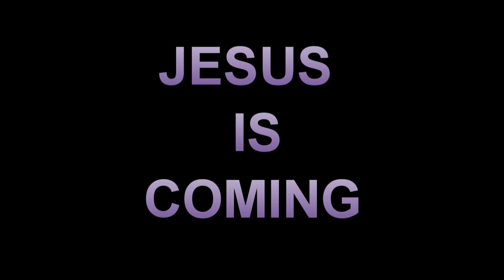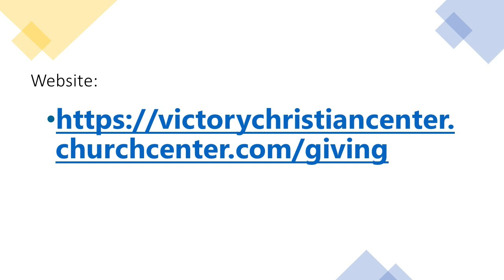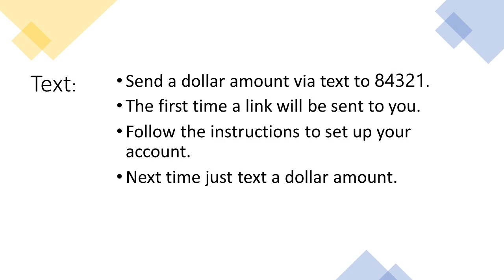VICTORY CHRISTIAN CENTER; September 22, 2024; Pastor Jim Hartin, Azle Texas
You're On A Journey... So Shake It Off!  Isaiah 43:1-3, 18-19; Acts 28:1-10